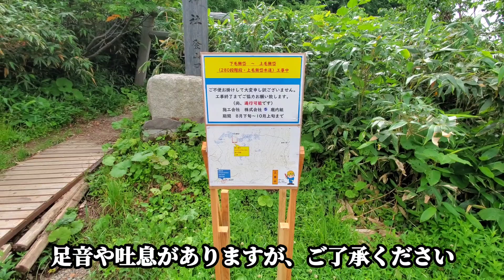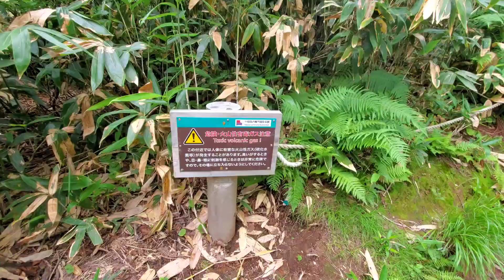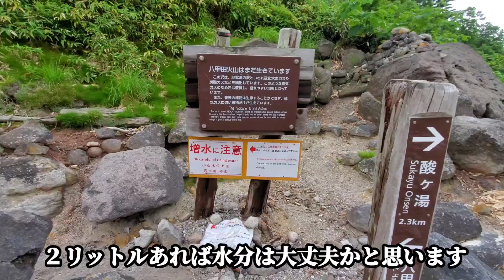【登山】今年も山を登る季節がやってきた…いきなり山頂までいけるか！？②Hakkoda MOUNTAIN 2023 SUMMER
青森県の八甲田山を登山